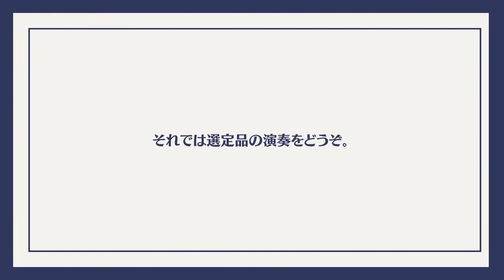石川周之介さん選定 【販売済】【USED】SELMERセルマー/Alto Balanced Action SP BA 銀メッキ Serial Number:31383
石川周之介さん選定　【USED】SELMERセルマー/Alto Balanced Action SP BA 銀メッキ Serial Number:31383

『イシバシ楽器』と『MOUTON STORE』による初コラボイベント。

サックスプレイヤーによるサックスプレイヤーのための選定会
その名も『MOUTON STAMP』。

第4回目の選定はプロサックスプレイヤーの石川周之介さん。
ご選定いただいた楽器は『【【USED】SELMERセルマー/Alto Balanced Action SP BA 銀メッキ Serial Number:31383』

※こちらの楽器は『USED品』となり1点限りでございます。
　ご注文時に万一売り切れとなっておりました際は誠に申し訳ございませんがご容赦くださいませ。

石川周之介さんの選定した楽器すべて

明治大学ビッグサウンズソサエティー出身。
2001年よりニューオリンズ大学音楽科ジャズ専攻 。
2002年から2007年をロッテルダム音楽院(Codarts)で過ごし、2007年7月卒業 (ジャズサックス科/副科ブラジリアンギター/教職課程修了)。
2012年 iTunesでオリジナル曲を2度に渡り配信し、どちらもジャズチャート1位を獲得。
2013年8月 Quicy Jones氏の37年振りの来日コンサートにてビッグバンドメンバーとして共演を果たす。
2014年 モントルージャズフェスティバル川崎にてナタリーコール公演のオープニングアクトを務める。
2015年 オランダ・イギリス・ドイツにてヨーロッパツアー7公演を敢行。9月フルアルバム「Mind Your Step」をリリース。国内外で話題となる。
2016年4月 NHK-FM「セッション2016」に出演。
2016年4月 「Can’t wait for spring」をiTunesより配信。
2018年1月 ZOZOTOWNの新ブランド「ZOZO」のモデルを担当。
2019年より米米CLUBのホーンセクションBIG HORNS BEEに加入。ステージネームは「石川県金沢」。

WINDPAL　-管楽器専門店-
〒101-0062 東京都千代田区神田駿河台2-2 B-1F

『ウインドパルはサックスに特化した管楽器専門店です。ヴィンテージサックスやマウスピース、国内でもあまり出回らない商品も取りそろえ、国内有数のサックスショップとして定評を頂いております。中古品も多く取り扱っておりますので、中々出会えないようなレアな逸品に出会えるチャンスもございますのでお気軽にご相談くださいませ。』